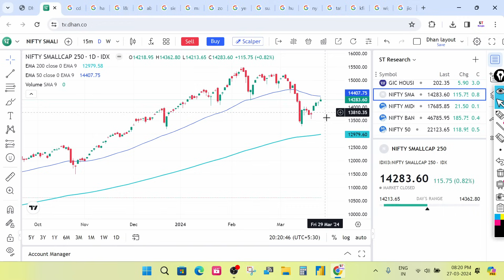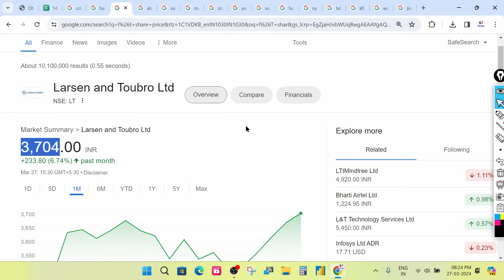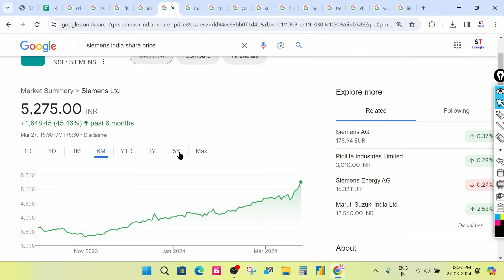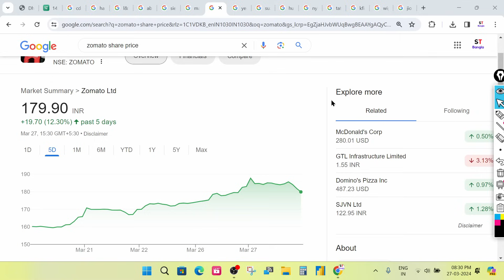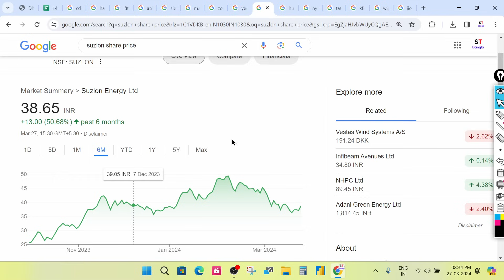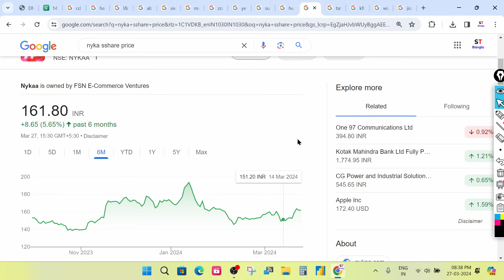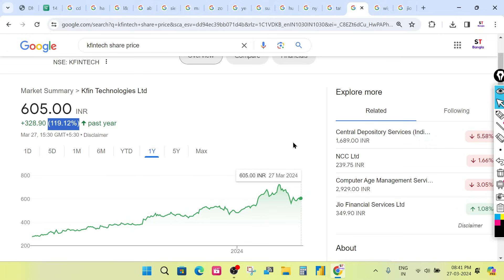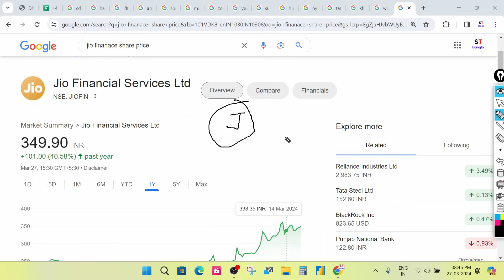Yes Bank, Suzlon, ZOMATO, CDSL, JIO, TATA, HAL, L&T, ABB, Kfin, WIPRO | Stocks for SWING Trading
Stock Market
Share Market Investment
Intraday Trading
Swing Trading
Option trading